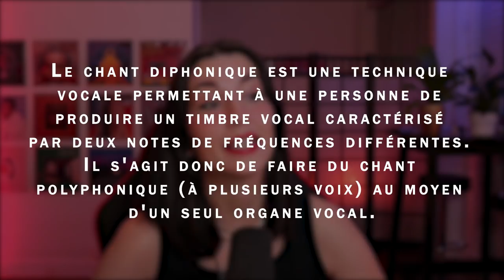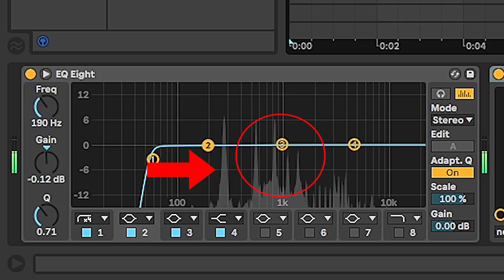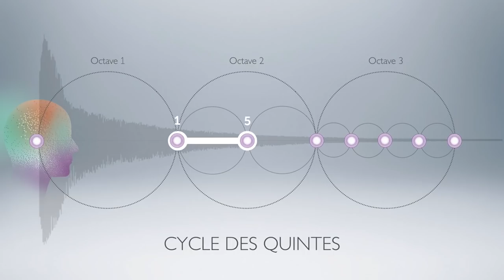[ VOKALIST ] Le Chant Diphonique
▶️ Vokalist #5 Aujourd'hui, Nalla part à la découverte du chant diphonique et invite un coach vocal qui chante 2 notes à la fois!

▶️ Suivre Nalla
▶️ À propos de Vokalist :
Nalla est une streameuse, beatmakeuse et chanteuse originaire Paris, fan de Jazz/RnB/Hip-hop et à l'énergie inépuisable ! Retrouvez-la tout au long de la semaine sur Twitch où elle anime des émissions et concerts interactifs. "Vokalist", c'est notre nouveau format musical et fun, qui vous aidera à vous lancer vocalement, et qui vous emmènera à la rencontre des professionnels de la Voix.
▶️ Monte le son ! est une chaîne YouTube soutenue par Thomann, le leader de la vente de matériel de musique en Europe.
A travers cette chaîne, Thomann souhaite rassembler des créateurs passionnés, et leur donner les moyens de parler de musique au plus grand nombre.